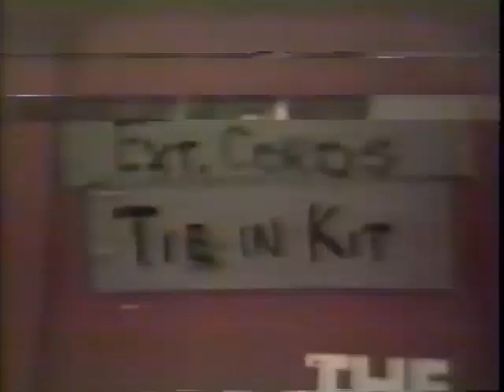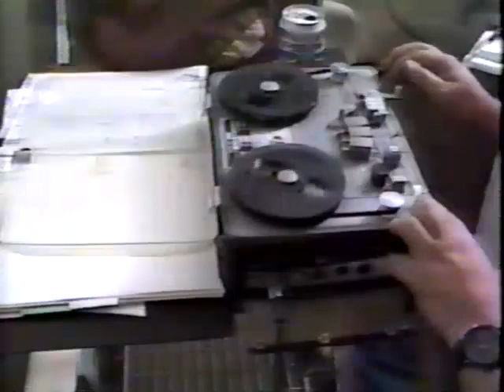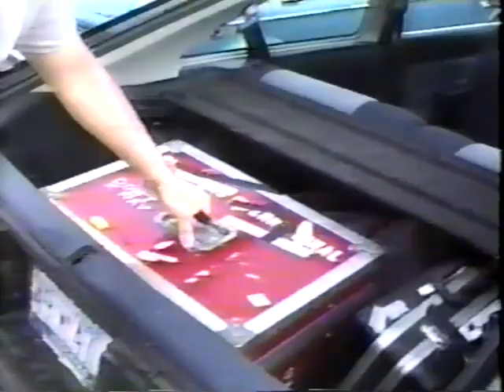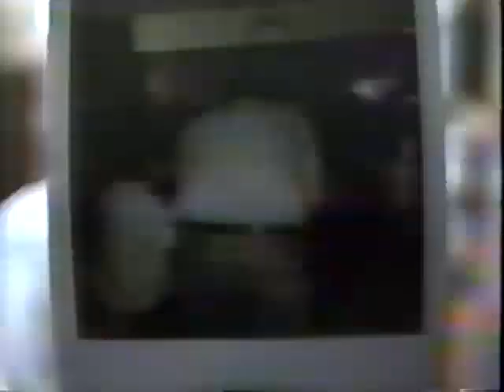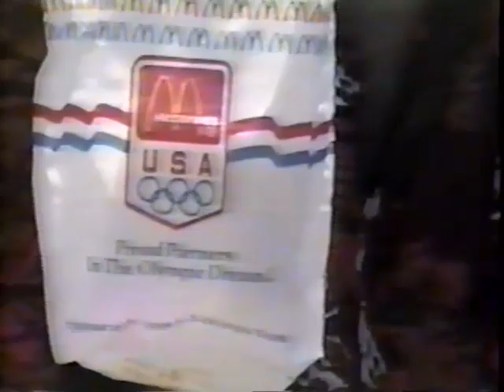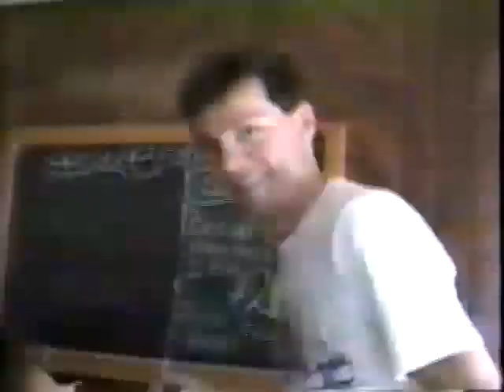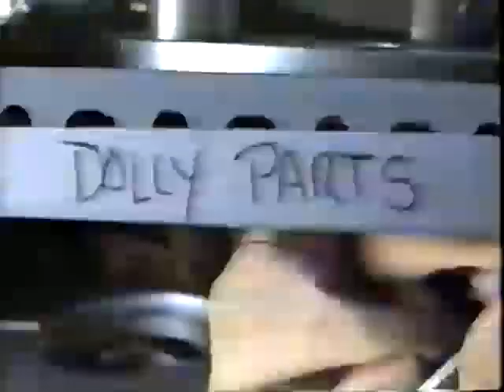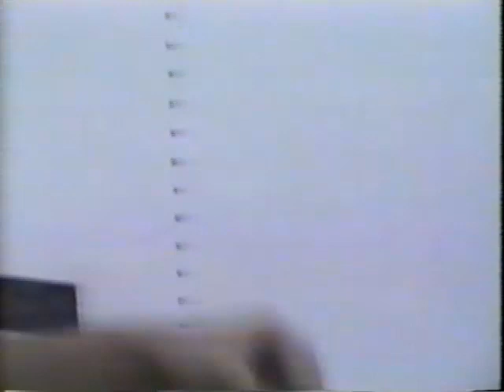The Making of Private Victories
Behind the scenes video of the production of "Private Victories" an anti-drug video aimed at high school students.